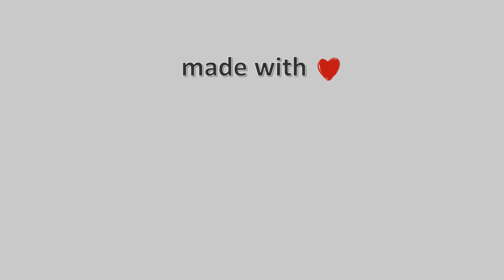25-Μάρτη-2022, Μηλίνα Πηλίου Live, Timelapses.gr